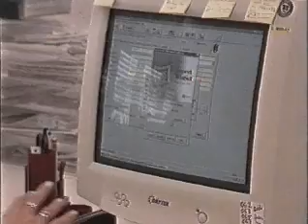TelePassport 1998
Ja zum Start der "Telefonfreiheit" wurde TelePassport in Erfurt gestartet. Dieser Film zeigt den Anfang in Erfurt.